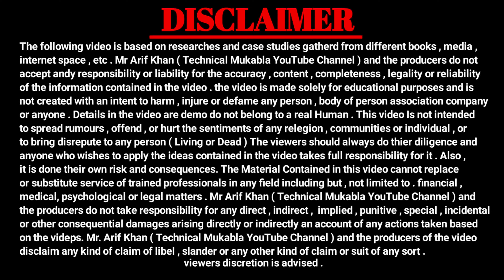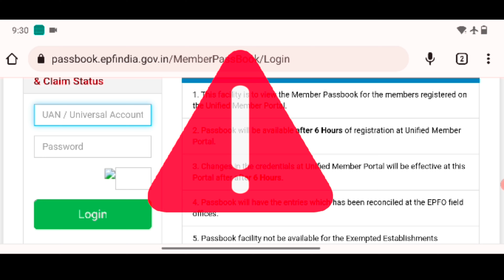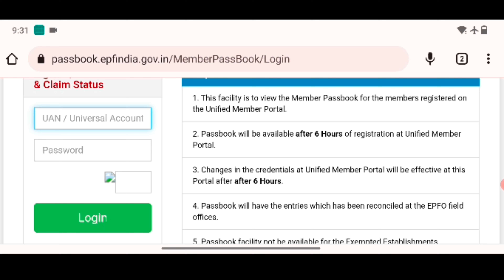😡 EPFO पागल हो गया है 24/11/2022 | EPFO New Error 2022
EPFO New Error 24/11/2022
PF Passbook Portal New Error 2022
EPFO New Error 2022
PF Passbook Portal New Error Solution 2022
PF Passbook Portal Captch Not Showing Solution 2022
PF Passbook Portal Captcha Not Showing
PF Balance kaisa check kare 2022
PF Website Kyo nahi chal rahi hai 2022
PF Website kyo nahi chal rahi hai 21/11/2022
PF Website kyo nahi chal rahi hai
PF Website not working 2022
PF Website not working
PF ki website kyo nahi khul rahi hai
PF Ki website kyo nahi khul rahi hai 2022
PF Website not open
PF me nominee kaise jode 2022
PF website service unavailable
This site can't be reached problem
Online PF ka pura paisa kais nikale 2022
EPFO
PF
uan portal not working
uan portal not working today
pf website not working in tamil
pf withdrawal website not working
pf withdrawal website not working today
pf uan website not open
epfo website not opening
pf kyc page not open
epf withdrawal website not opening today pf website not working 2022
pf site not working
pf website new update 2023
epfo pf withdrawal process website not working
pf
epf
epfo
how to check of balance online
pf account kaise check karen
pf kaise check kare
epfo balance kaise check karen
how check pf balance online
how to pf balance check